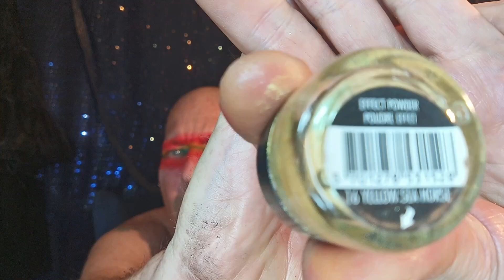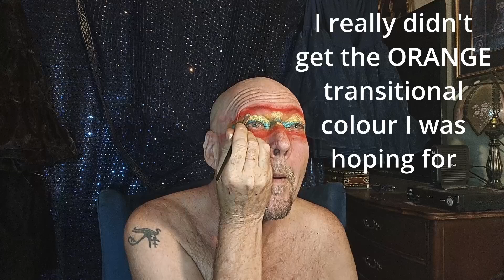Sunset Inspired Makeup - I was challenged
Welcome to the dooblydoo, and thank you @wheezywaiter for having me thinking that was the actual name of it for years.
This Sunset challenge was given to me by the dark and beautiful @princesskrey4200 so I really tried to do something different and worthy of such a challenge.
I can't say I was successful, nor can I say it was a failure. There were a lot of elements from both of those columns in the final result.
Regardless, I had a blast, and I learned a LOT. That is definitely a win/win in my books.